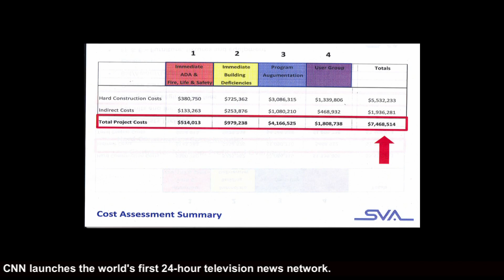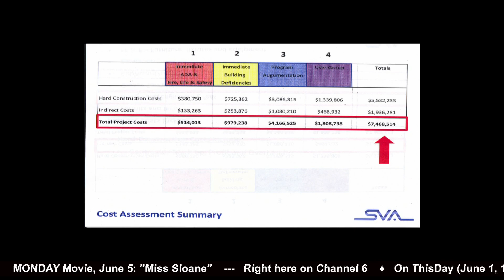GRF M&C Committee Update June 1, 2017